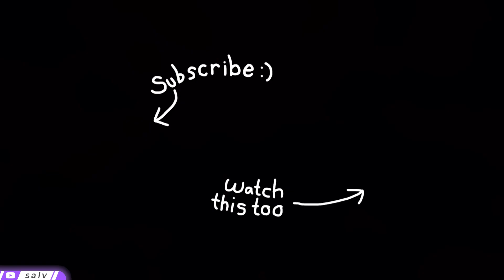Final Lessonana Cutscene | Honkai: Star Rail 2.6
The final lesson cutscene.
This cutscene is from Honkai: Star Rail 2.6 Main Story.